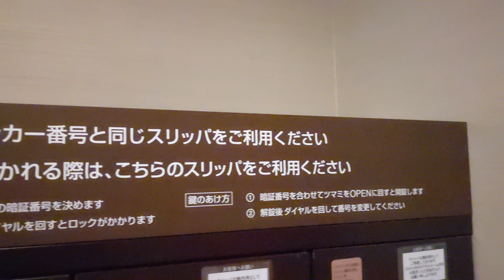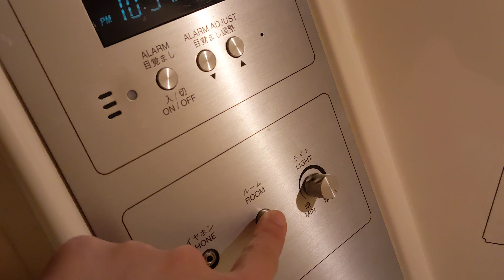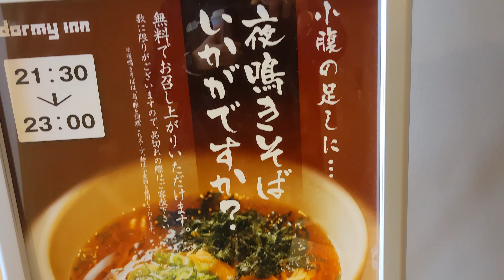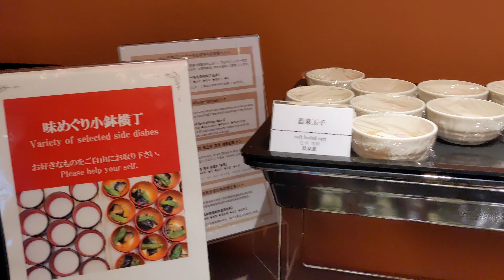出島の湯 ドーミーイン長崎新地中華街,Dormy Inn Nagasaki,Japan